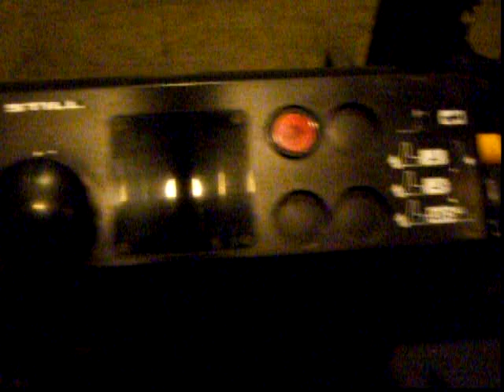Mauchline main cheese store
From June 2008. A view of the store before the final removal of all stock during July 2008.